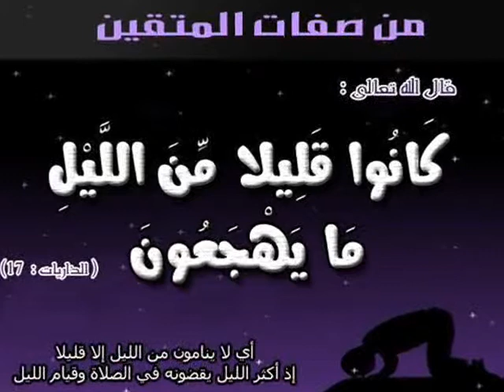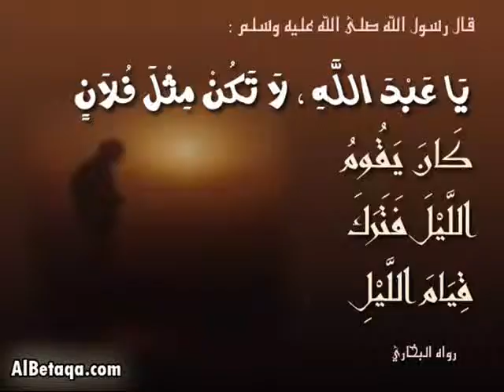تتجافى جنوبهم عن المضاجع.wmv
اللهم بارك يا رب